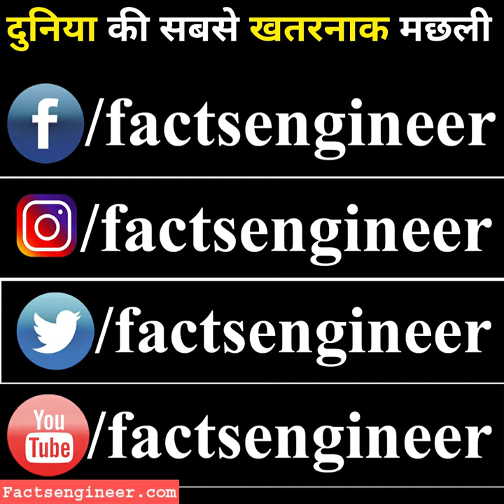दुनिया की सबसे खतरनाक मछली | Lamprey Fish | FactsEngineer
Best Mic For Youtubers